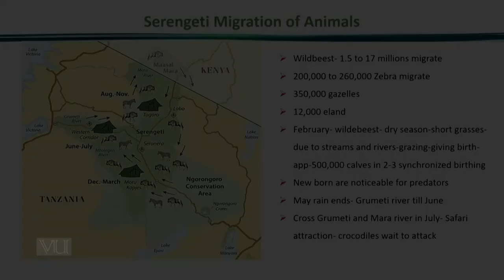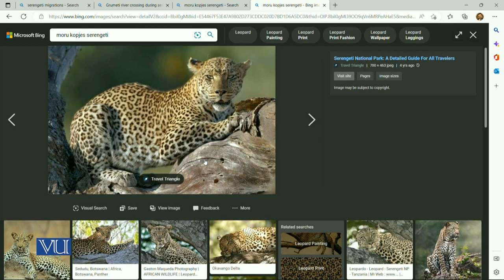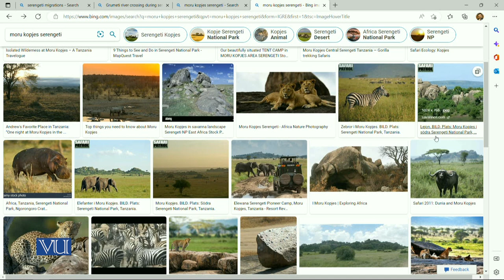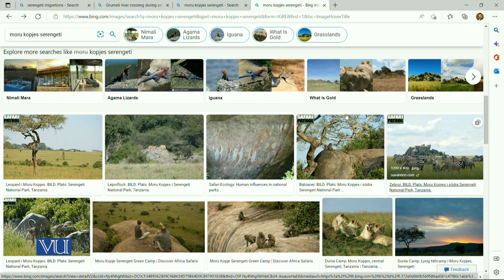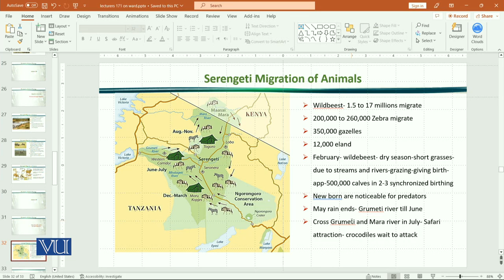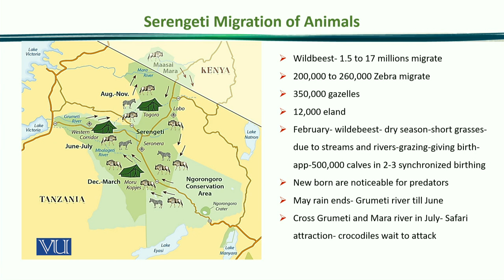Serengeti Migration of Animals | Principles of Animal Ecology | ZOO507_Topic177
Topic177: Serengeti Migration of Animals,
By Dr. Samina Qamar